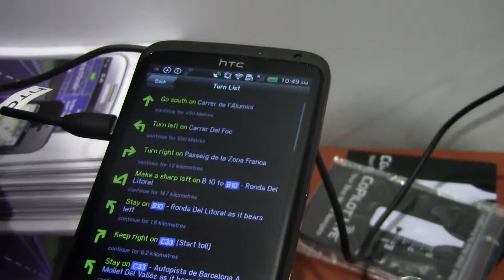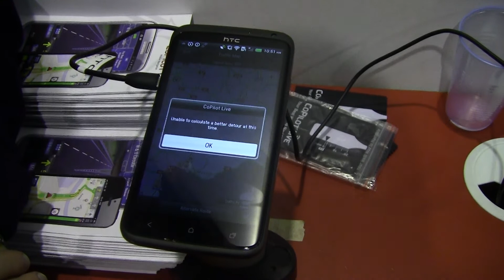GPS CoPilot Live Test (HTC One X)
Test du GPS CoPilot Live au MWC13. Ce GPS multi-OS (Android,iOS et bientôt WP8) intègre directement les cartes. Plus besoin de data pour être guidé. La data permettra d'avoir le traffic en temps réel par exemple.